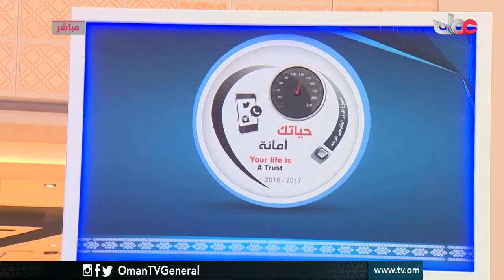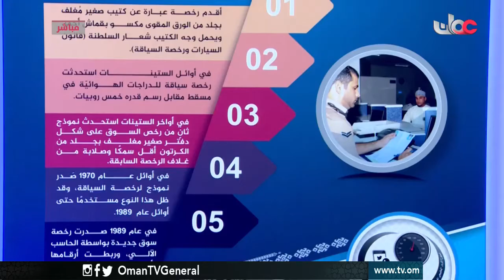فعاليات ومناشط أسبوع المرور الخليجي | الثلاثاء 14 مارس 2017م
فعاليات ومناشط أسبوع المرور الخليجي
المقدم / عبدالله بن حمد الحوسني | مدير عمليات المرور بشرطة عمان السلطانية